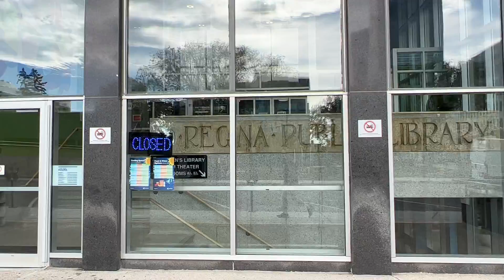Walking in Regina, July 18, 2022: Downtown to the Crescents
Take a walk from downtown Regina, Saskatchewan, to the Crescents neighbourhood with science fiction and fantasy author and publisher Edward Willett,.